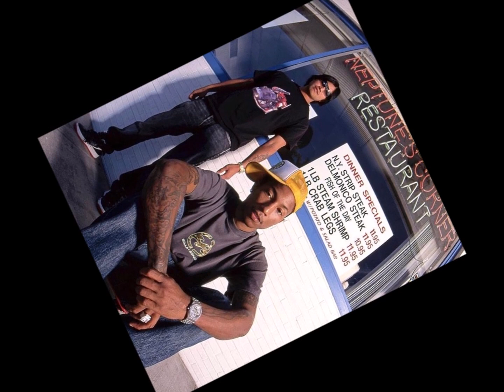The Neptunes In The Studio 2002 (Audio Only)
needs more cowbell… 🖖